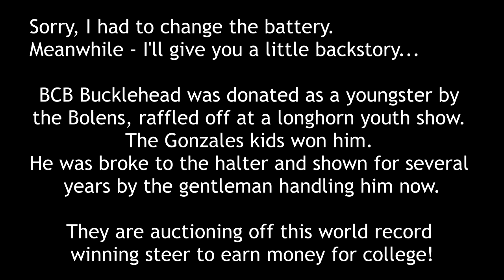Bucklehead is SOLD!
BCB Bucklehead, the steer from an earlier video, is sold at auction! This Texas Longhorn steer has world record breaking horns - what will he sell for??? And why???